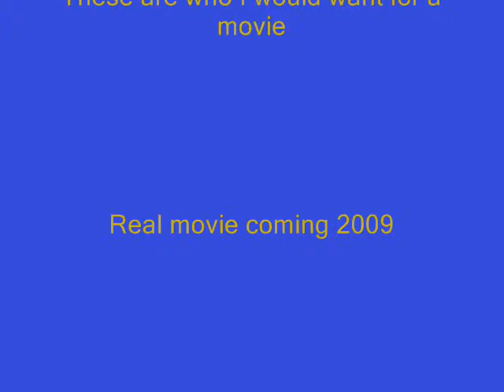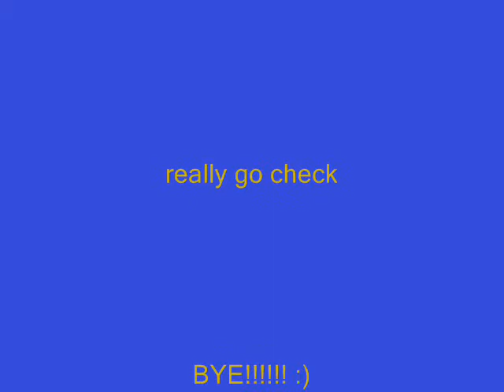Lightning Theif characters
My dream cast for Percy Jackson and the Olympians, the Lightning Theif